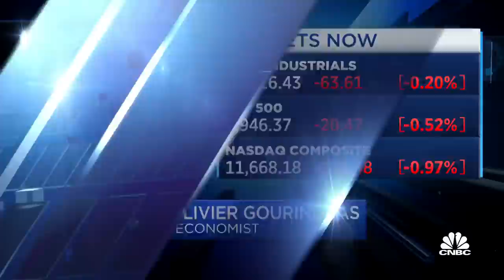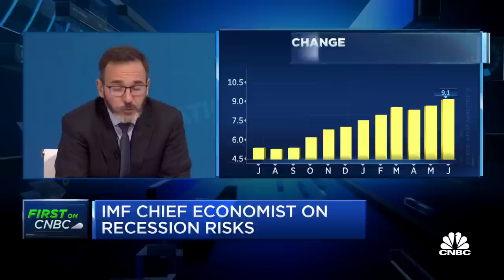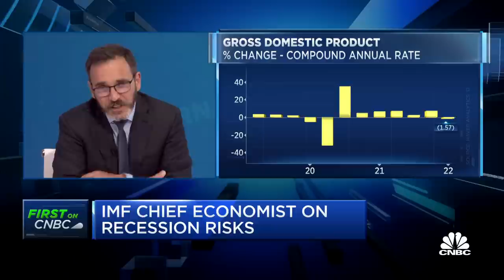Recession is not our base case for the U.S., says IMF chief economist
Pierre-Olivier Gourinchas, the International Monetary Fund's chief economist, joins 'Squawk on the Street' to discuss how much of the lowered outlook for the IMF is due to a slowing consumer, if Gourinchas sees a recession happening in the U.S., and more.